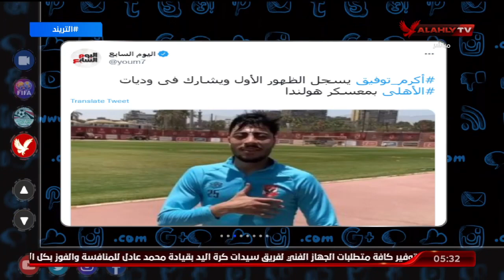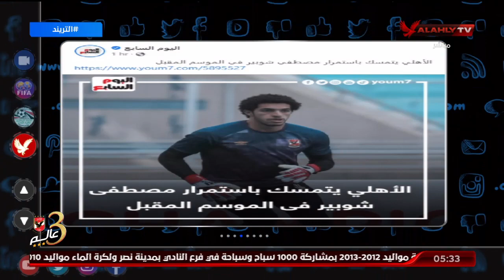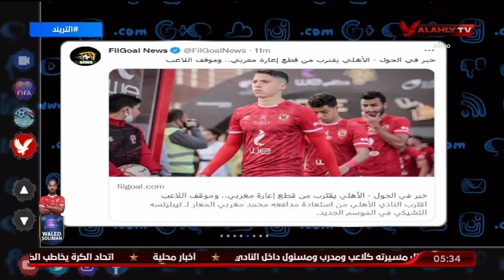تريند الأهلي .. الأهلي يضع خريطة قائمة الموسم الجديد والودية الثانية في هولندا يحددها المدرب الجديد